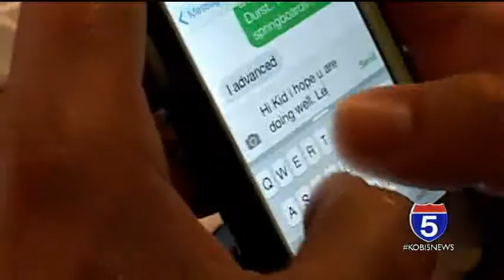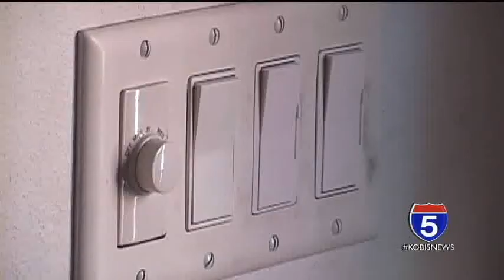0524 LIFE ART PART 1